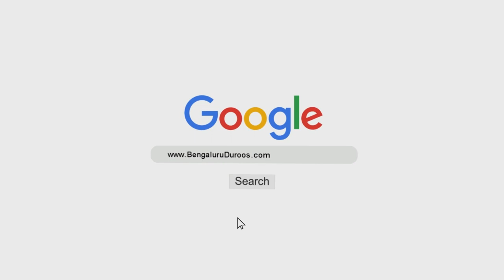Beemaariyan - Aazmaaish Bhi Aur Azaab Bhi | Shaykh Abdul Azeem Madani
Topic: Beemaariyan - Aazmaaish Bhi Aur Azaab Bhi

٠٠٠٠٠٠٠٠٠٠٠٠٠٠٠٠٠٠٠٠٠٠٠٠٠٠٠٠٠٠٠٠٠٠٠٠٠٠٠٠